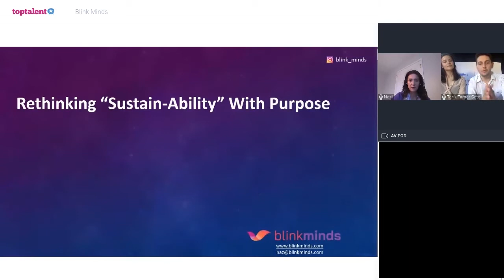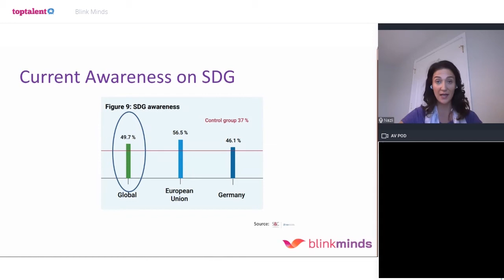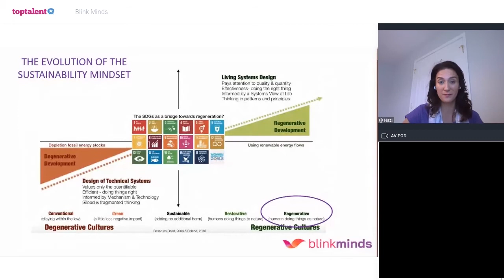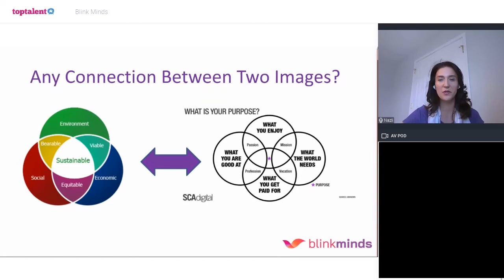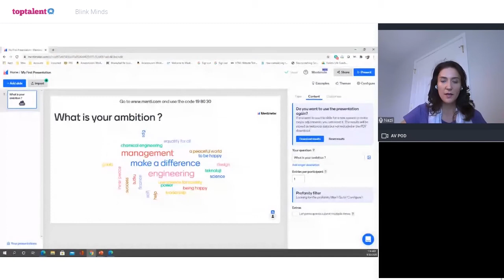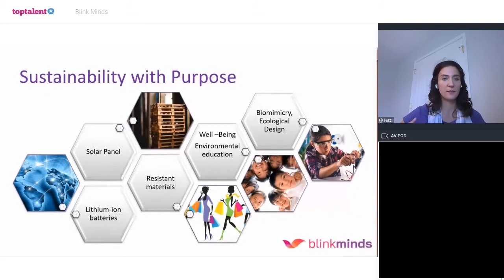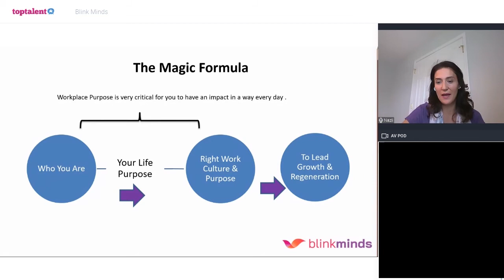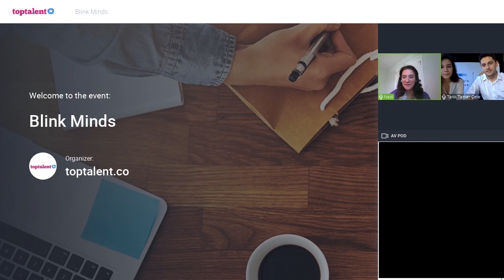Blink Minds Oturumu I Amaçlar İçin Ortaklıklar Zirvesi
Liderlik ve Sosyal Farkındalık konularıyla Blink Minds, Amaçlar İçin Ortaklıklar Zirvesi'nde gençlerle buluştu.

Dünyanın Genç Liderler Yetiştiren En Büyük Öğrenci Organizasyonu | AIESEC
Öğrenciler ve yeni mezunlar için sosyal sorumluluk ve profesyonel staj imkanları sunan, şirketler ve sivil toplum kuruluşlarını farklı ülkelerdeki genç yetenekler ile buluşturan dünyanın en büyük öğrenci organizasyonu.